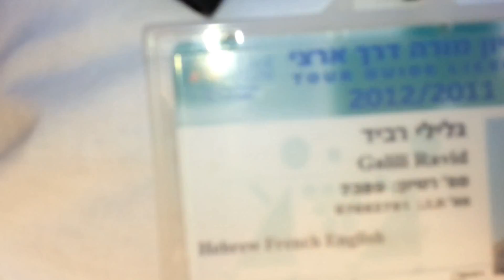Massda cable car Israel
"To create a world of love by caring and collaboration."

רביד גלילי,
סייר ומורה דרך מוסמך.
את ילדותו העביר עם משפחתו בשליחות במערב אפריקה.
מתמחה בהדרכות צפרות מקצועיות, סיירות, הישרדות ושם דגש על חיבור הקבוצה אל ההווי המקומי והאנושי.
מדריך בישראל, במרוקו ובטנזניה.
את מרוקו חרש לאורכה ורוחבה וטייל בה כתרמילאי.
בטנזניה חיי במשך מספר חודשים עם המקומיים ביער הגשם על הקילימנג'רו, איתם הקים בהתנדבות מיזם תיירותי בשיתוף עם משרד התיירות.
ממקימי הפורום האקדמי יוזמת אפריקה להתנדבות.
דובר צרפתית ואנגלית ברהיטות.

Ravid Galili is a professional scout and licensed tour guide.
He is an experienced guide for several leading tour companies in Israel such as the "Israeli Experience," leads tours for the Birth Right Program and guides in Morocco and Tanzania as well.
He has expertise guiding in bird-watching, scouting, and survival skills and his tours place particular emphasis on the connection between the group and the local people encouraging a culturally sensitive experience.
He is also fluent in Hebrew, French, and English and is one of the founders of the Academic Forum of Volunteers for Africa.